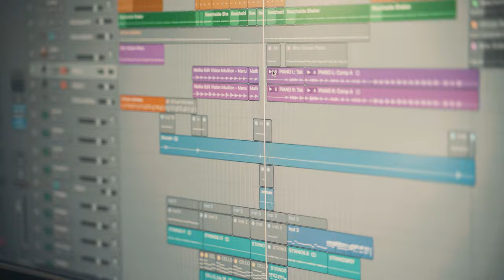EVENT ENTERTAINMENT SERVICE IN CROATIA | ITALY | AUSTRIA |SLOVENIA - EVENT PRODUCTION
We are a Croatian-based event production company that specialises in providing stellar Entertainment, Event and Wedding Ceremony Music Services.

Our creative team is constantly seeking professional solutions, furthermore building a friendly environment with you as our future client

We’ve been doing this for over 15 years and with services to match every budget, our wealth of experience and industry connections mean you can plan with confidence, and, of course, enjoy the experience with your guests!

you may only require a technical set-up, audio visual or staging facilities, or perhaps speciality acts, DJs, Musicians or Bands.

alternatively you may require a turnkey solution, where everything is managed for you from beginning to end.